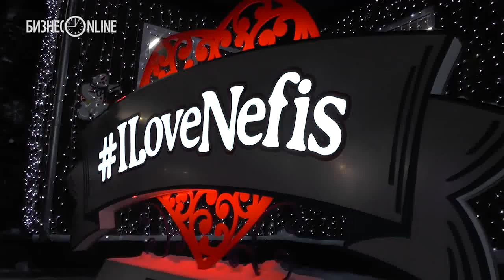Рустам Минниханов открыл каток "НЭФИС"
Старт предновогодней неделе в Казани накануне вечером дало грандиозное открытие крупнейшего в России регионального катка «Нэфис» у стадиона «Казань Арена». В числе его первых посетителей, что называется, в гуще народных масс оказались президент Татарстана Рустам Минниханов, мэр Казани Ильсур Метшин и сам «виновник торжества» — депутат Госдумы РФ, владелец ГК «Нэфис» Ирек Богуславский.